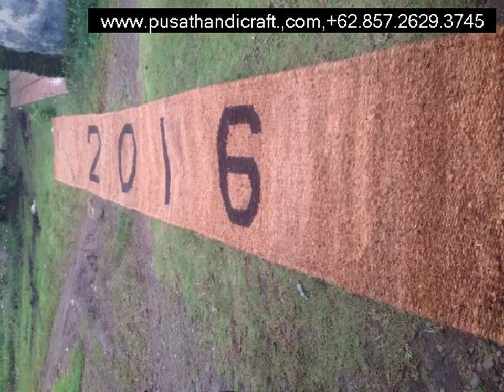Pengrajin Cocomes Suka Makmue,+6285726293745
Pengrajin Cocomes Suka Makmue

Cocomesh
Coirnet
jaring sabut Kelapa
Coir Geotextile
Coco log
Coir Log

dll